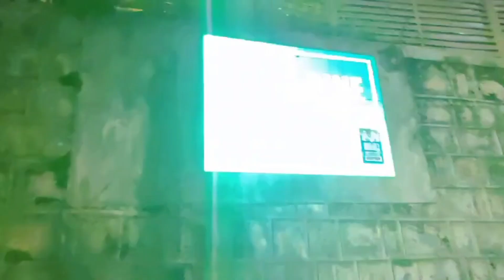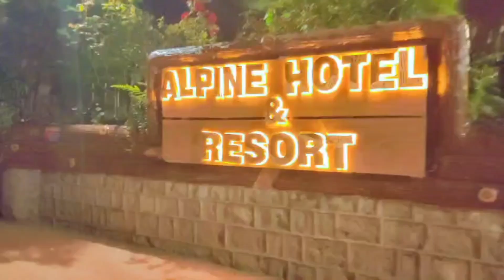Nathia Gali Gaye Boht Acha Mosam Tha | Bachon ny jholy enjoy kiye